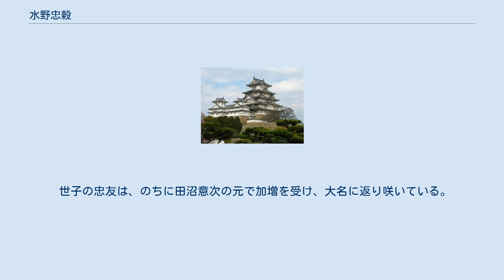水野忠穀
水野 忠穀（みずの ただよし、宝永4年（1707年） - 寛保2年8月24日（1742年9月22日））は江戸時代の旗本。
沼津藩水野家7代。
通称は惣兵衛。
 信濃国松本藩3代藩主水野忠直の九男。
4代藩主水野忠周の弟。
子は水野忠友（長男）、松平信志（三男）、娘（中根正均正室）、娘（水野忠隣室）、娘（牧野成如正室）。
官位は出羽守。
 甥の松本藩主水野忠恒が、享保10年（1725年）7月28日、長府藩世子（後に7代藩主）の毛利師就に対して刃傷沙汰を起こし、忠恒は改易となり、川越藩にお預けとなった。
しかし、水野氏は徳川家康の母於大の方の生家であることから家名存続を願う声が強く、分家の若年寄水野忠定の取り成しにより、同年8月27日、叔父にあたる忠穀に相続は許されたが、信濃国佐久郡7000石（高野町知行所）の旗本として辛うじて名跡を保つこととなった。
その後、江戸屋敷に忠恒を預かっている。
 高禄の旗本として元文元年（1736年）1月28日に定火消、同年10月15日に書院番頭となる。
同年12月16日には従五位下出羽守に叙任している。
元文4年（1739年）3月15日に大番頭となり、後に大坂城の守衛となるが、寛保2年（1742年）に36歳で死去した。
 世子の忠友は、のちに田沼意次の元で加増を受け、大名に返り咲いている。